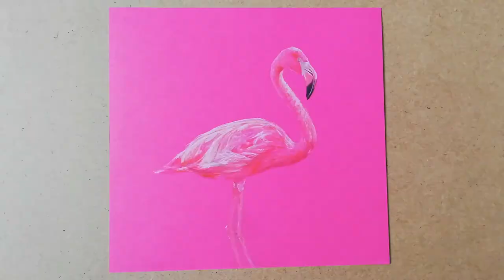Coloured Pencil Drawing Timelapse - Flamingo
Another in the series of bright and colourful 'Doodles for my Daughter'

Drawn using mostly Caran D'ache Luminance pencils and a few Faber Castell Polychromos pencils on heavyweight coloured stock paper.

Massive thanks goes to Dan Middleton for the soundtrack

Music: 'There's A Box Inside The Box' by Dan Middleton